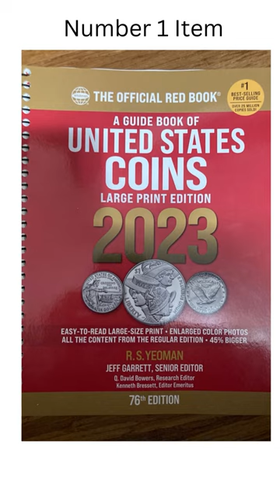Top 3 Items for Coin Collectors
Top 3 items all coin collectors should own!

Help make your channel get more views and grow with VidIQ

Camera : Canon M50 Markii
Canon Webcam starter kit
Camera Desk Mount
Lighting kit
Microphone
Microphone Preamp
Microphone arm
Audio interface
Elgato Stream Deck

Shipping equipment
Shipping Label printer
Labels
Shipping scale

Coin supplies
Coin Scale
USB microscope
Hand held magnifier
Rare earth magnet
40mm (American Silver Eagle size) capsule and container
20mm capsule and container 1/4 oz gold Eagle
1/10 oz gold Eagle capsules and container